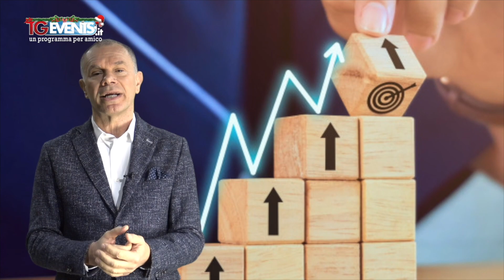Ma sì, prendila così! Puntata 29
Gianluigi Sarzano ed i suoi buoni auspici per il nuovo anno. Il Mental Coach ci consiglia come affrontare il 2021 dopo aver inevitabilmente passato un anno da dimenticare.